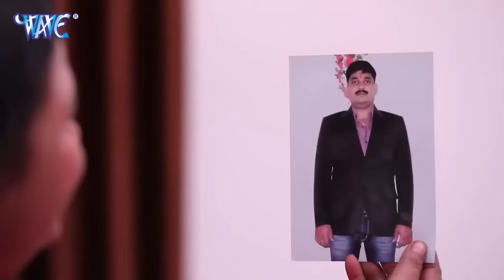Ritesh Pandey Sad Songs | [Sad Song Jukebox] | Best Collection Sad Song 2024